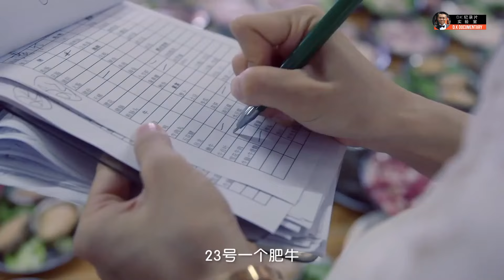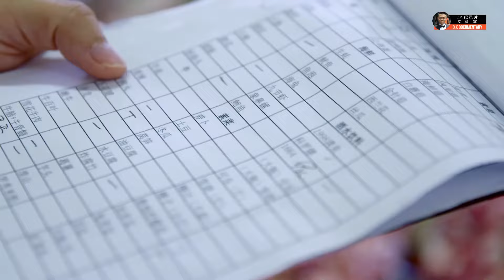中国人的深夜食堂-美食纪录片《来宵夜吧》第11集《坚记生料炭烧火锅》|【D.K纪录片实验室】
深夜食堂-美食纪录片《来宵夜吧》第11集《坚记生料炭烧火锅》

这家食材好吃到要靠抢的炭烧火锅店，是苏月琴和丈夫一起经营的。在此之前，苏月琴是金融行业的白领，但为了支持老公选择了辞职，被顾客们称为广西最美夜市老板娘 。

美食介绍：生料火锅

《来宵夜吧》是属于寻觅味觉冲击、找寻情绪归宿的美食纪录片。从舌尖的享受到胃里的满足，从推杯换盏到情绪的释放，中国人的宵夜，消化着每个城市的所有情绪，是对过去一天的告别，也是对崭新一天的迎接。《来宵夜吧》力求从宵夜美食入手，从吃宵夜的各色人群入手，讲述充满诱惑的食物味道，也讲述充满情感的人生“味道”

Late Night Cafeteria - Food Documentary "Let's Eat Late" Episode 11 "Remember Raw Charcoal Hot Pot"

Su Yueqin and her husband run this charcoal-fired hot pot restaurant with delicious ingredients. Before that, Su Yueqin was a white-collar worker in the financial industry, but she chose to resign to support her husband and was called the most beautiful night market proprietress in Guangxi by customers.

Food introduction: raw material hot pot

"Let's have a late-night snack" is a gourmet documentary that is looking for a taste impact and an emotional destination. From the enjoyment on the tip of the tongue to the satisfaction in the stomach, from changing the cup to the release of emotions, Chinese supper, digesting each city's emotions, is a farewell to the past day and a welcome to a new day. "Let's Supper" strives to start with delicious food at night, and from the various people who eat late at night. It tells the taste of food full of temptation and also tells the "taste" of life full of emotion

「以真实为核心，以展现真实为本质
我是D.K，欢迎和我一起，做镜头下的记录者。」
The essence of "truth is the core, and the essence is to show the truth
I'm D.K, welcome to join me and be the recorder of this lens."